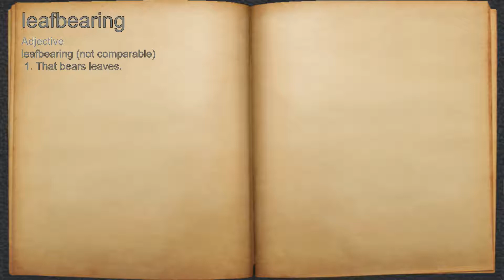What does leafbearing mean?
A spoken definition of leafbearing.

Intro Sound:
Typewriter - Tamskp